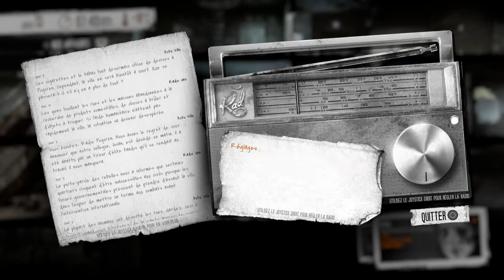This War of Mine: Little Ones: Épisode 7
Épisode 7 de mon let's play sur This War of Mine.

©Tout droits réservés Copyright (DMCA)